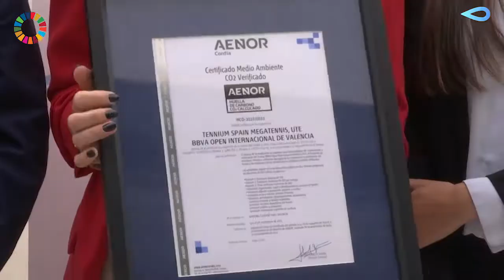Global Omnium y Aenor reconocen al IV @BBVAopenVal de Tenis como el primer torneo neutro en carbono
Cuando se trata de reducir la huella de carbono, no se nos resiste ningún proyecto: @AENOR GlobalOmnium y @anabelmedina @BBVAopenVal unidos para proteger el planeta 🌍